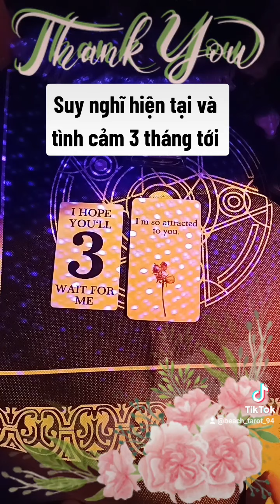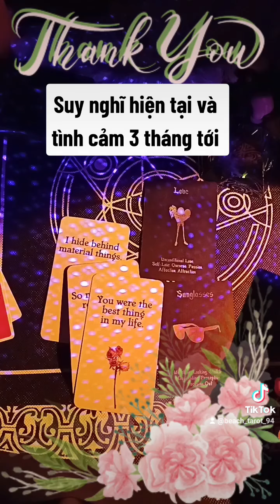🍊Tình cảm hiện tại và 3 tháng tới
🐱 Z🅰️L🅾️:   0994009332. (Dành cho ai muốn đi tìm câu trả lời riêng đây)